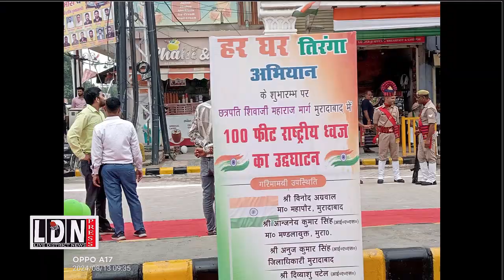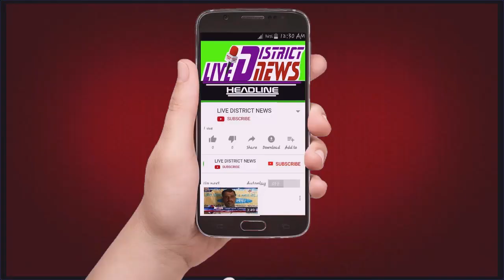छत्रपति शिवाजी महाराज की भव्य प्रतिमा की स्थापना को लेकर भव्य प्रतिमा को लगाने की अधिकृत घोषणा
LIVE DISTRICT NEWS -हौसला बुलंद आवाज का :
छत्रपति शिवाजी महाराज की भव्य प्रतिमा की स्थापना को लेकर छत्रपति शिवाजी चौक पर भव्य प्रतिमा को लगाने की अधिकृत घोषणा

1  समाजिक व राजनैतिक मुद्दों को उजागर करना
2  जनता की आवाज को शासन प्रशासन तक ले जाना
3  जनता की समस्या को जन प्रधिनिधि  तक  पहुचाना